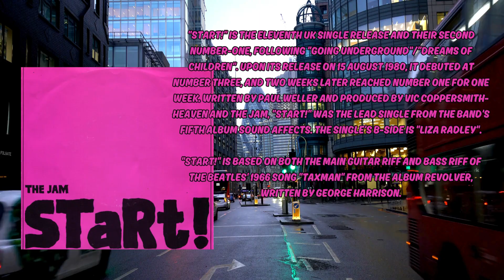The Jam Start! Guitars